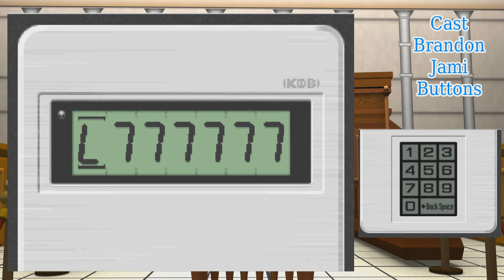4pixels: Ace Attorney - Part 89 - Merely a Puppet